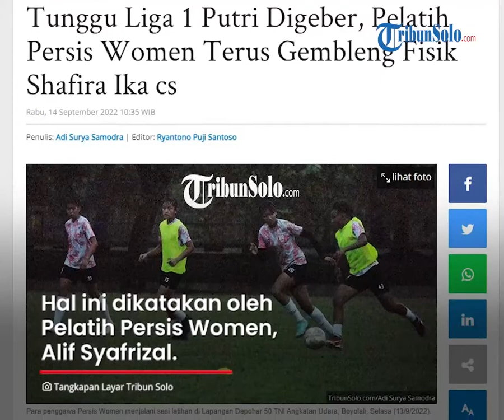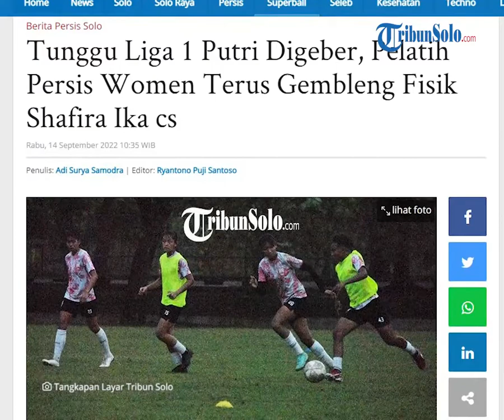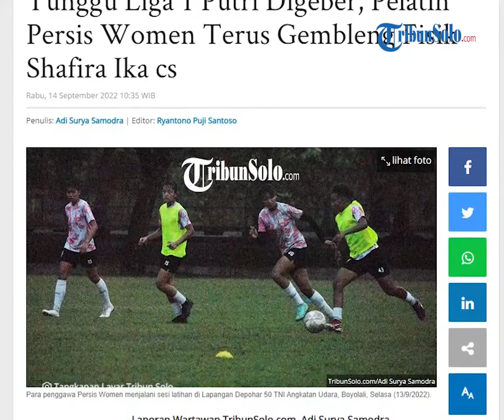Persis Hari Ini: Persis Women Terus Digembleng Fisik, Menunggu Liga 1 Putri Digelar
TRIBUN-VIDEO.COM - Para penggawa Persis Women menjalani sesi latihan di Lapangan Depohar 50 TNI Angkatan Udara, Boyolali, Selasa (13/9/2022).

Mereka melakukan sejumlah proses peregangan, game mini, hingga simulasi pertandingan.

Pelatih Persis Women, Alif Syafrizal menerangkan latihan ini dilakukan agar para pemain skuad putri Persis Solo siap saat kompetisi digulirkan kembali.

"Ini kita sambil nunggu (kepastian waktu kompetisi) dari operator Liga 1 Putri," terang dia.

"Persiapan Persis Women sudah 100 persen," tambahnya.

Alif meyakini kondisi fisik para pemain Persis Women tergolong baik.

"Kondisi fisik dan sebagainya sudah oke, tidak ada masalah, tinggal nanti sebelum liga berlangsung ada test and measurement," kata dia.

"Itu agar kita bisa mengukur perkembangan anak-anak, kondisinya bagaimana, dan peningkatan fisik sudah seperti apa," tambahnya.

Alif mengungkapkan sejauh ini, untuk para staf kepelatihan Persis Women masih memakai data awal saat masuk ke sini.

"Nanti berikutnya akan melakukan tes lagi untuk mengukur kondisi fisik mereka," ungkapnya. (*)

Artikel ini telah tayang di TribunSolo.com dengan judul Tunggu Liga 1 Putri Digeber, Pelatih Persis Women Terus Gembleng Fisik Shafira Ika cs,